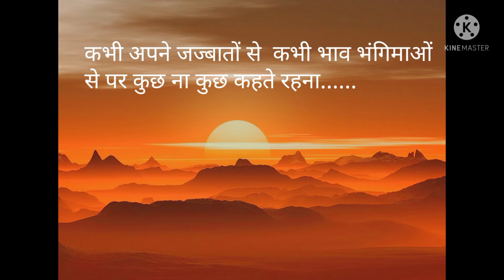kuch n kuch khte rhna, हिंदी कविता by GP Agyani, hindi poem, जी.पी. अज्ञानी, कुछ ना कुछ कहते रहना